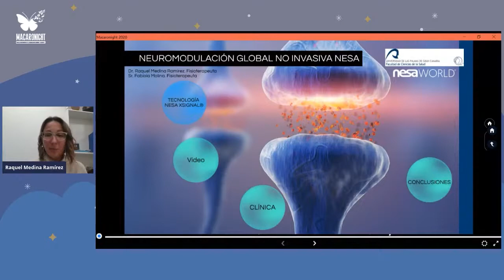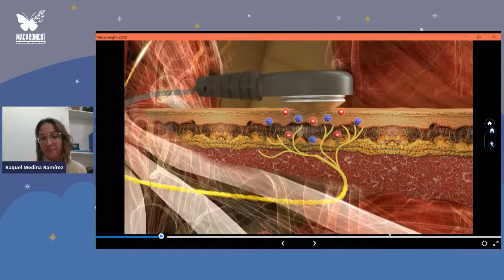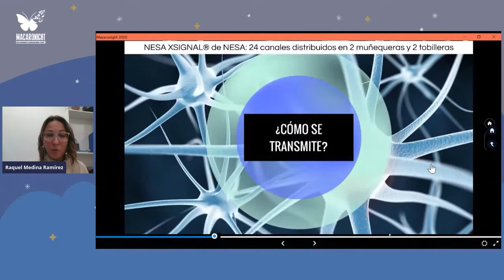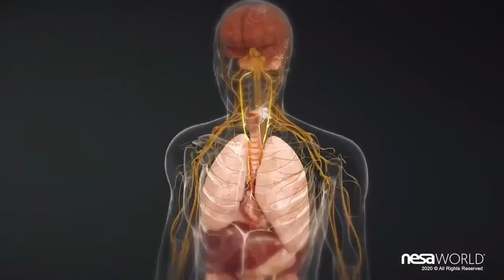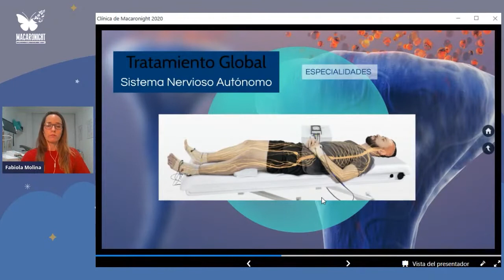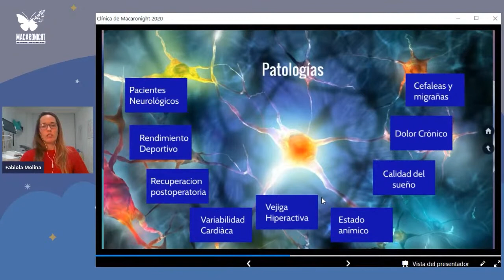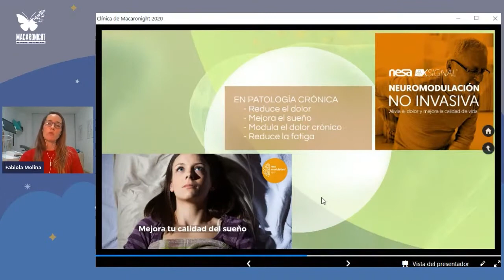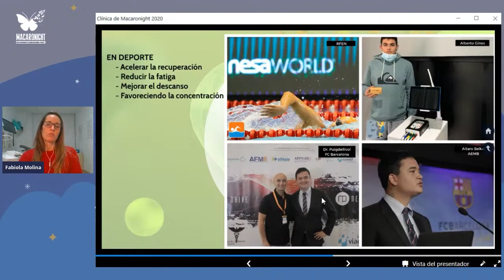Tecnología NESA. Un nuevo tratamiento revolucionario en fisioterapia. Raquel Irina y Fabiola Molina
MacaroNight 2020 es una iniciativa enmarcada en la “Noche Europea de los Investigadores” desde 2018, que busca difundir la actividad investigadora que se desarrolla en las universidades y centros de I+D europeos, además de fomentar las vocaciones científicas entre los y las más jóvenes.